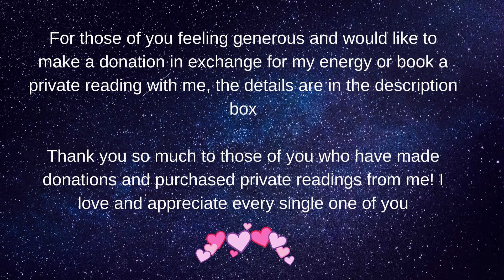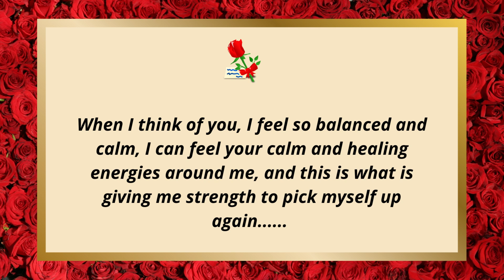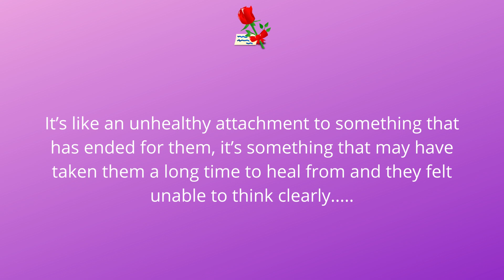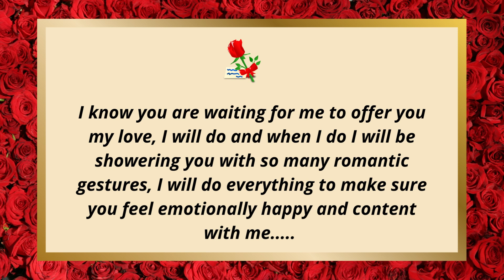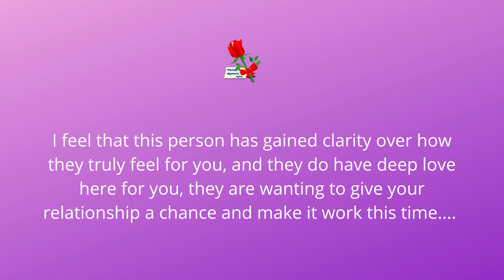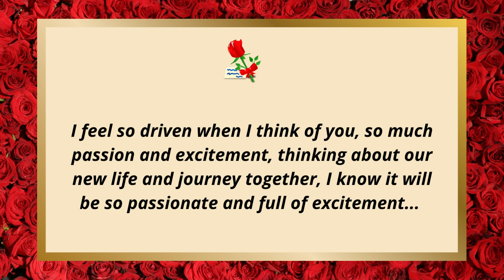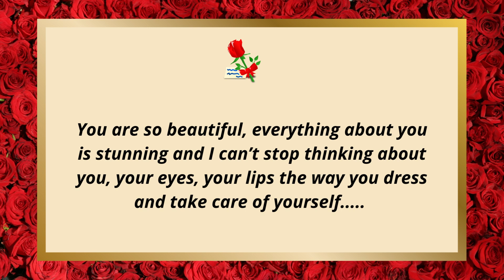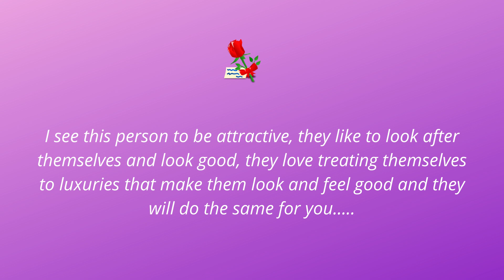💌💕💍Weekly Channelled Love Note/Message From Your Future Spouse! 💌💕💍Pick A Card Love Reading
Today's pick a card reading is Weekly Channelled Love Note/Message From Your Future Spouse! 💌💕💍 Pick A Card Love Reading

🧭Time Stamps🧭
Piles  🥰 0: 40
Pile 1 🍩 0:55
Pile 2 🍹 15:25
Pile 3 🍰 29:15

💥Decks Used💥
🦋Tarot Decks🦋
 Mermaid Tarot
🦋Oracle Decks🦋
Romance Angels Oracle, Heal Yourself Oracle, Energy Oracle, Whispers of Love Oracle